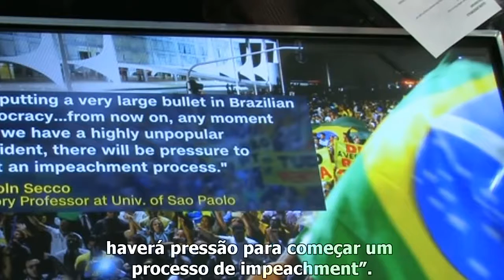Video Proibido da CNN que enfureceu a TV Globo, Istoé e os Golpistas HD